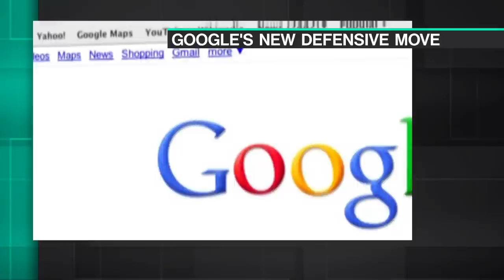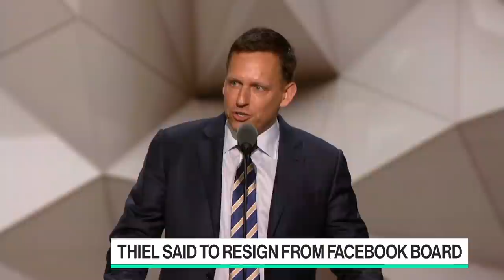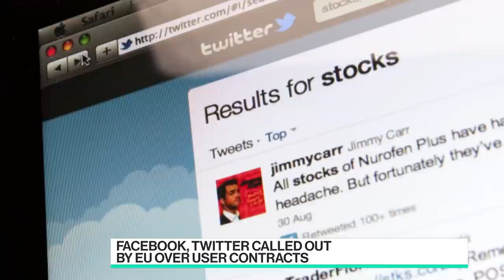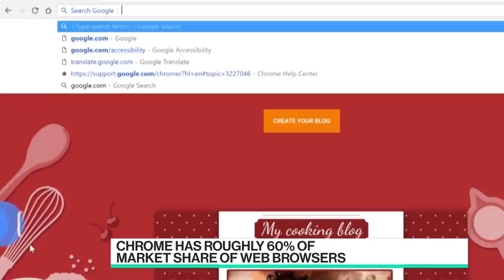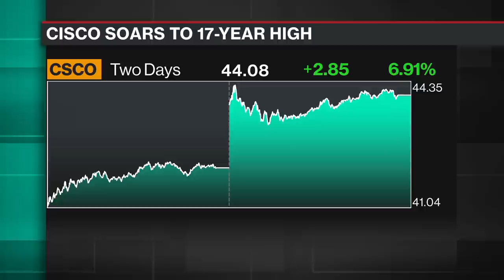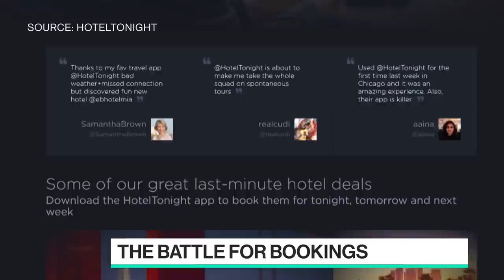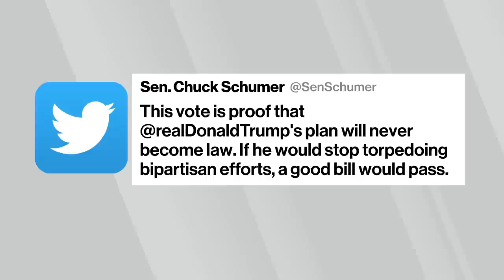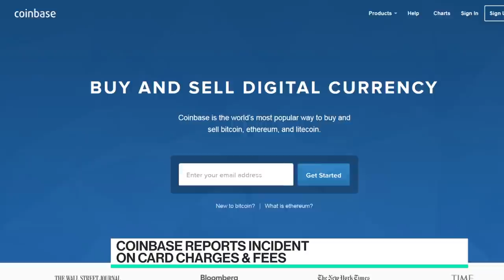Bloomberg Technology Full Show (2/15/2018)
Feb.15 -- Bloomberg Technology The only daily news program focused exclusively on technology, innovation and the future of business from San Francisco.